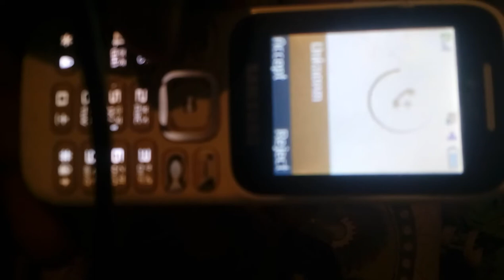Samsung phone fake call